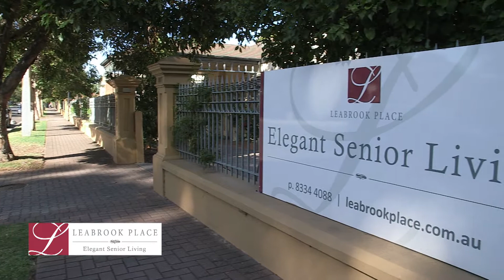Leabrook Place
An oasis of luxury surrounded by everything you need. Welcome to a fabulous new world.

Leabrook Place is ideally located at 17 Tusmore Avenue Leabrook, right in the heart of one of Adelaide’s ‘blue-chip’ eastern suburbs, close to the city, shopping, restaurants, cafes, post office, medical facilities, churches, cinema, hotels and more.